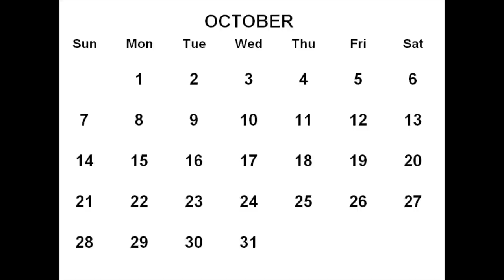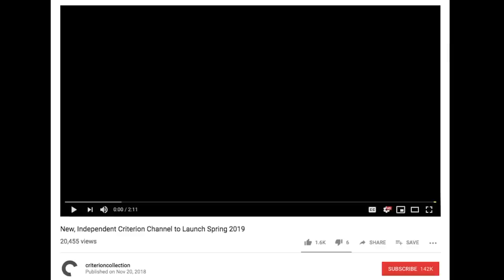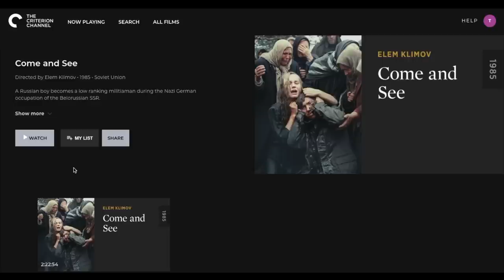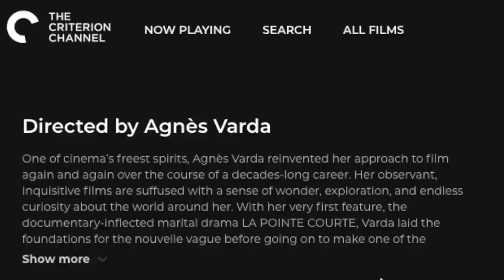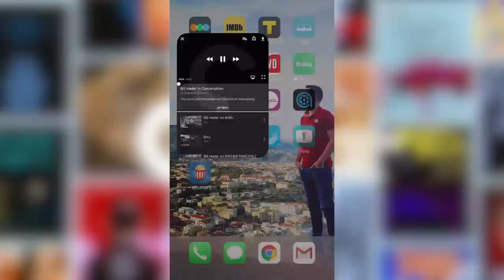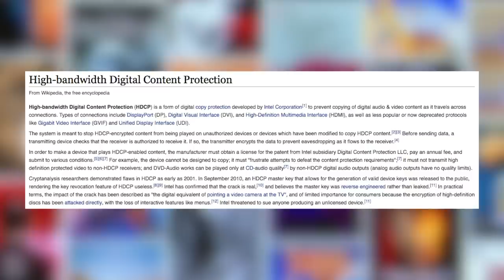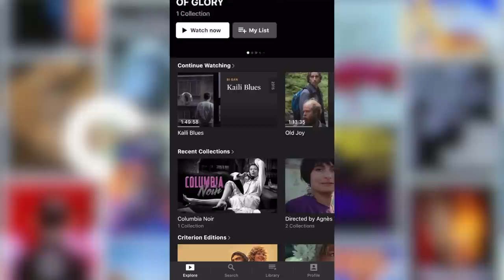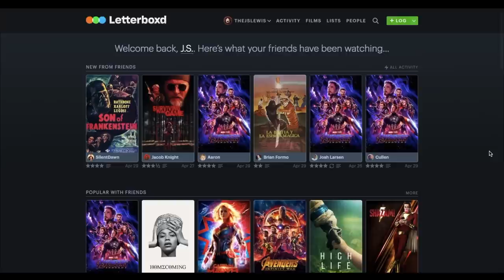Everything You Need to Know About The Criterion Channel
Is The Criterion Channel the best thing to ever happen to cinephiles or is it even worth your money? Here’s everything you need to know about Criterion’s new streaming service. Plus, some wishlist features I would love to see implemented.

If so, what do you think of the service so far and what have you been watching? What do you think will make the experience even better? Please join the conversation in the comments below! And if you have any additional tips, thoughts and/or questions, please chime in as well!

(Note: The Criterion Channel is fully owned and operated by the Criterion Collection. There is no "deal" between WarnerMedia and Criterion other than Criterion still has the option to license the streaming rights of certain Warner Bros. films. Thanks to Michael Hutchins for clarifying this point.)

Written, Narrated & Edited by J.S. Lewis

♪ “Tension Nonstop” by Myuu
♪ “Back to Vik” - Text Me Records / Leviathe
♪ “The New Order” by Aaron Kenny
♪“Club” by Andrew Huang